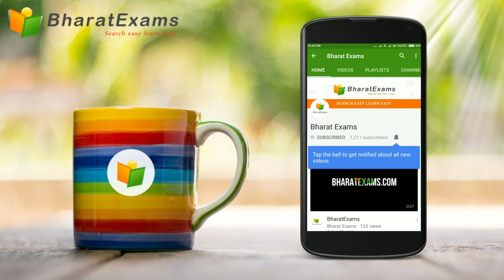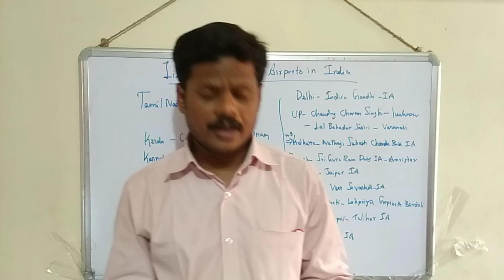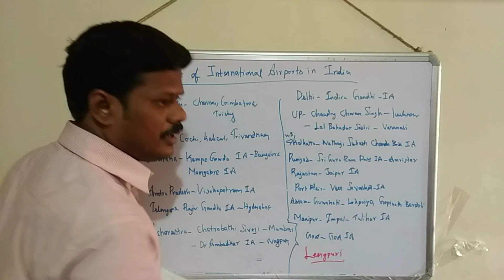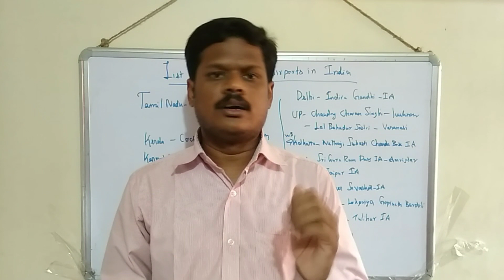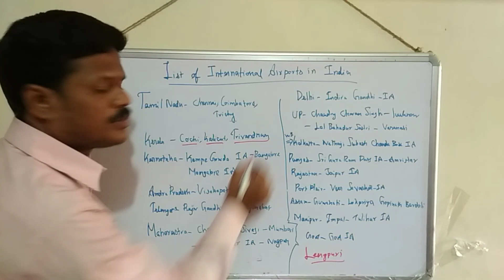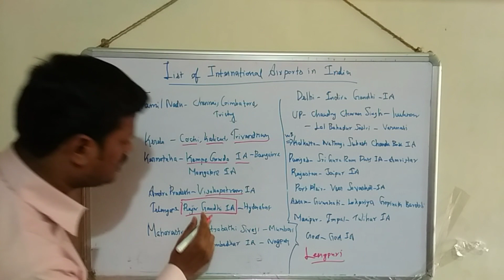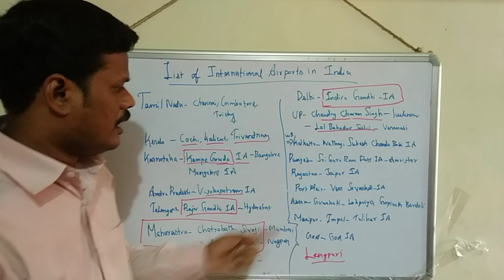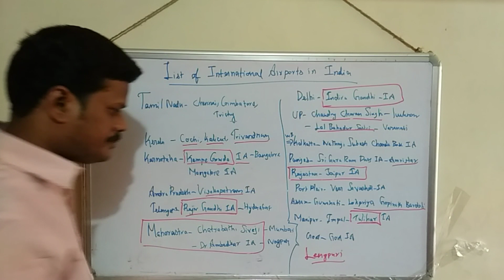List of International airports in india|TNPSC GROUP 4 2019|GK|SSC|FREE ONLINE CLASS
tatic GK being an integral part of exam, we are providing you the list of important Airports that might appear in any of the upcoming examinations. Friends, Static is a part in which you have to study in bits and parts. So do read it on a light note and revise it after two or three days and we can assure that you will retain the names and their states till the exam.